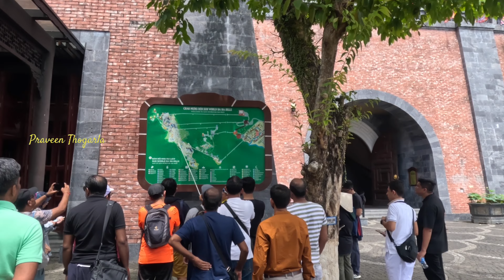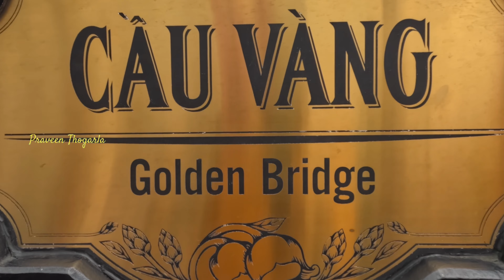Golden Bridge Vietnam | Ba Na Hills | Sun World | Da Nang | Amazing Video | Praveen Thogarla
Candid photos credits to @svmmkliks